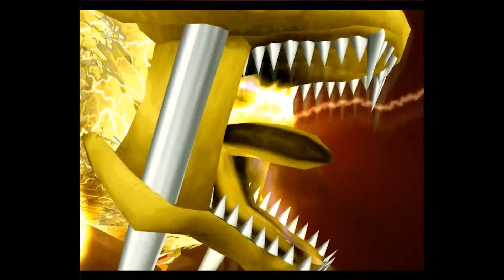Zatch Bell! Mamodo Battles ~Part 3: Meru-Meru! ~ 3MAALP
Today On 3 Men And A Lets Play Mike finds out that he ain't no Hoback girl, While Pierce and Chris talk about pop culture and encourage Mike to be the next Mamodo King! so get ready for more Zatch Bell! Mamodo Battles!

Who are we?  We are Chris, Mike and Pierce... together we are Three Men and a Let's Play.  Join us as we play through different video games old, new, and ones you may not have heard of.